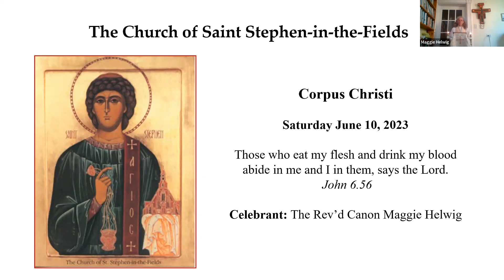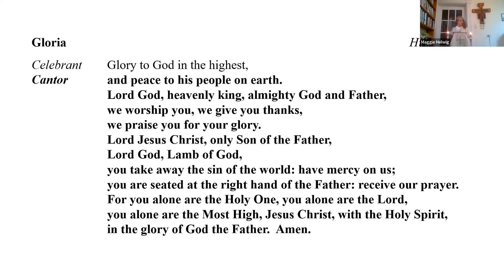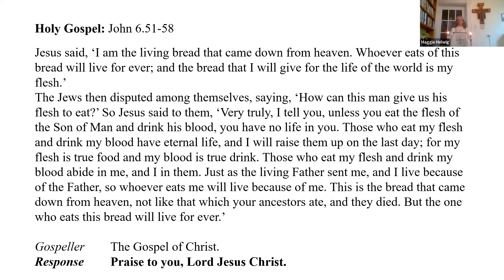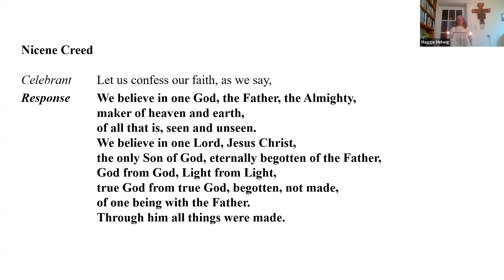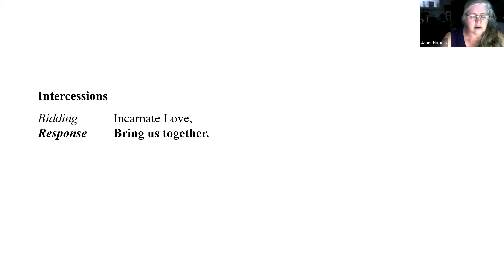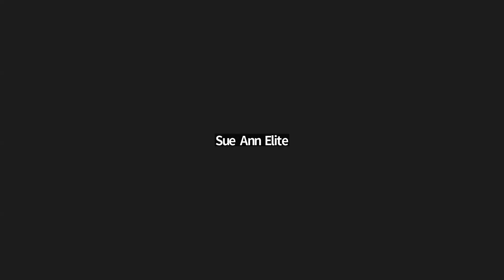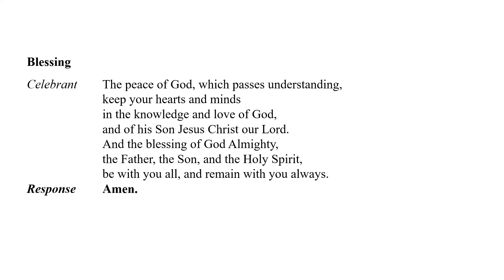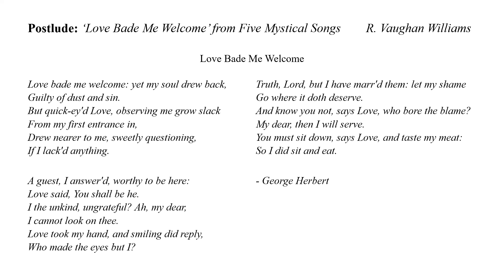Saturday Vigil Mass for Corpus Christi